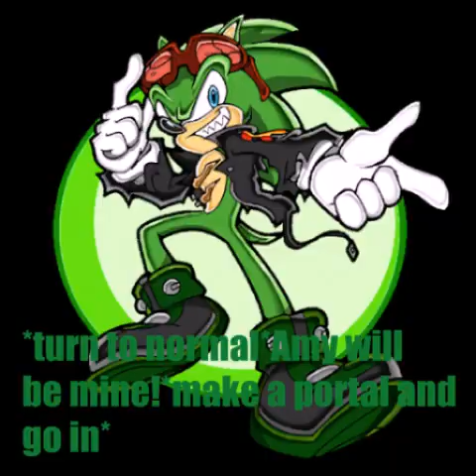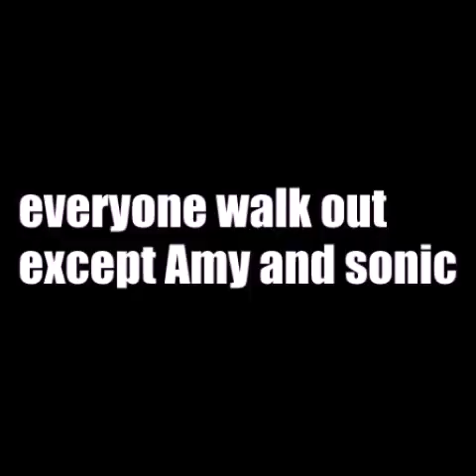I found love sonamy story part 10 final part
intro: die young by kesha
the characters are owned by sega

◣Stalk me◥
7€ de réduction pour vous inscrire sur l'offre de votre choix à avec mon code "Johannasapphiregamo7" 300 points offerts sur ZppyDay